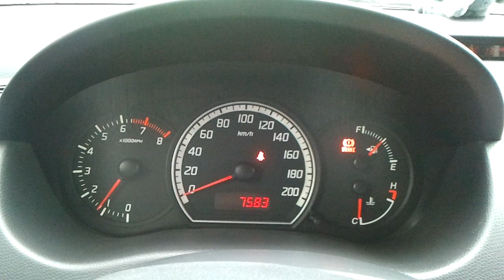'10 - Suzuki Swift - 1.3 92HP - Cold Start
Cold start of a Suzuki Swift with a nice engine